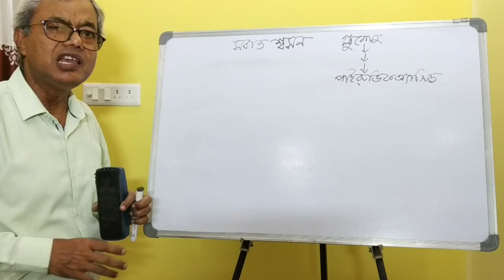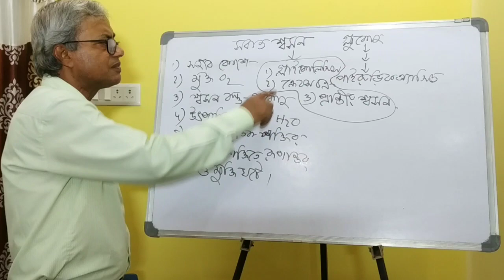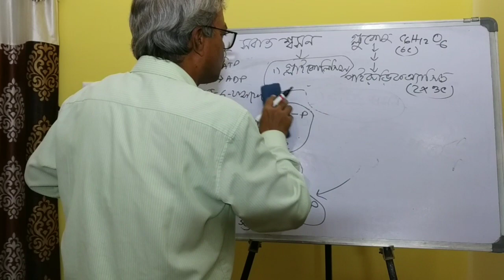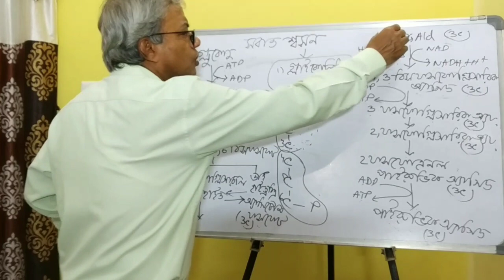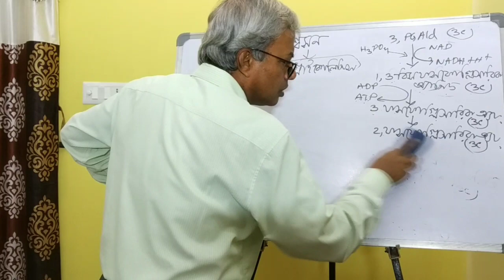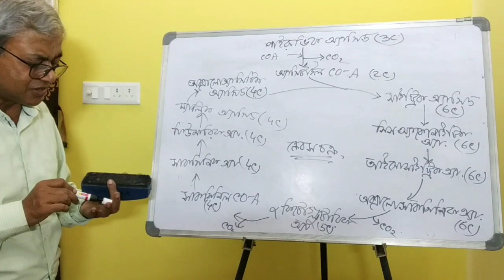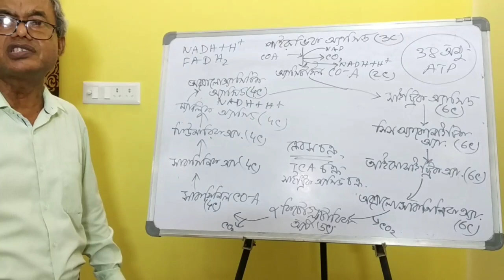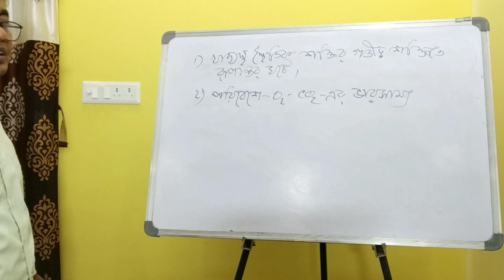Respiration, Session-4, class-IX, Life Science, Dr.S.K.Sadhu, HM, BHS